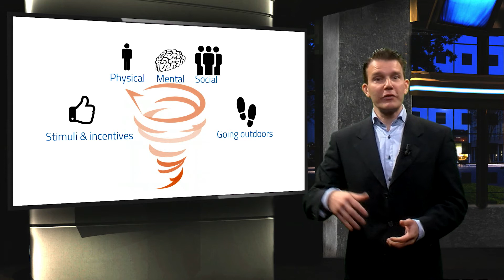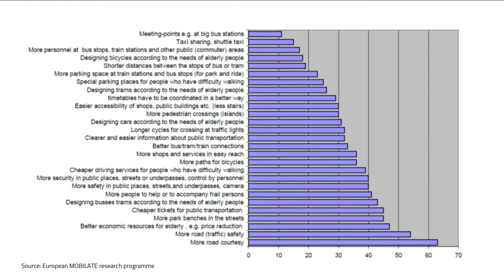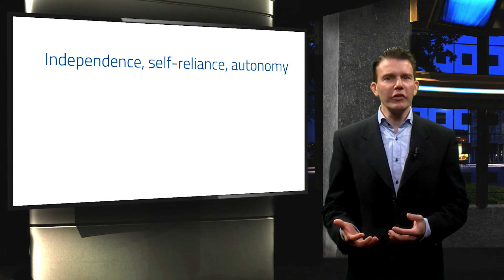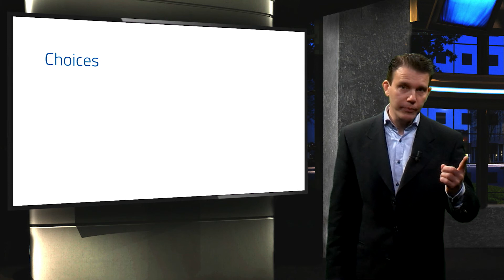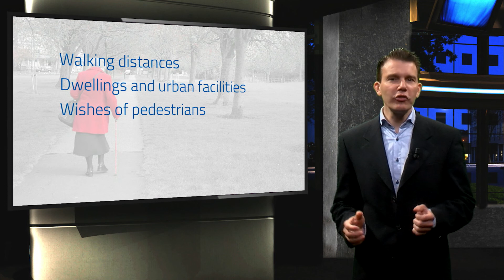EIT001x_2016_62_Designing_for_older_people_Mobilate-video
This educational video is part of the course Healthy Ageing in 6 Steps - Let your Environment do the Work, available for free ©️ TU Delft, released under a CC BY NC SA license